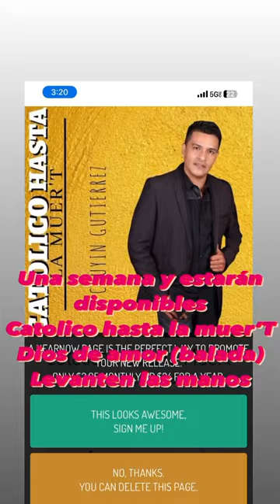Tres canciones que marcarán tu vida para siempre muy pronto .